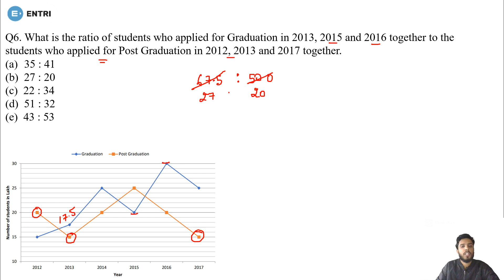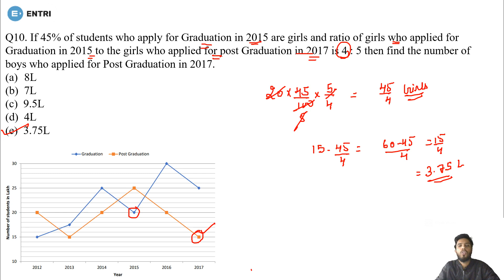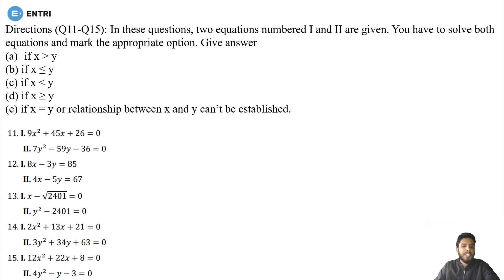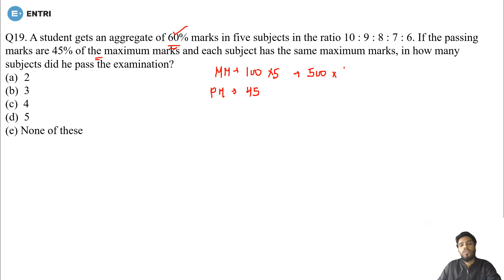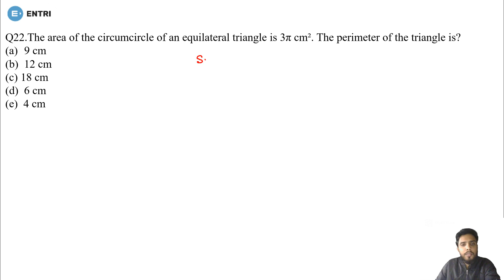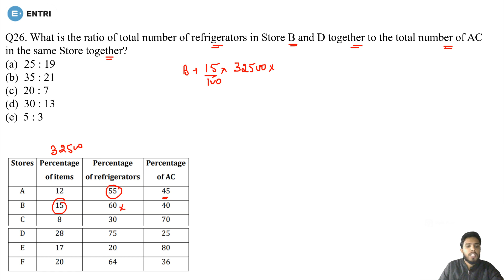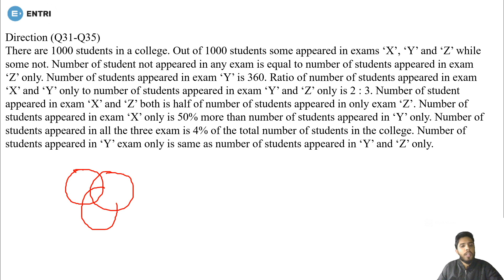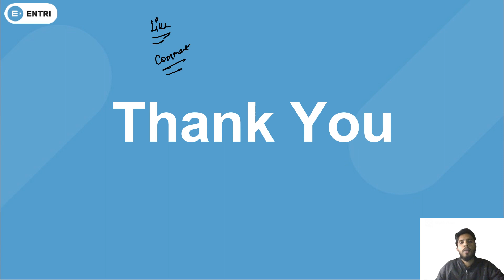SBI PO 2021 PRELIMS QUESTION PAPER DISCUSSION | QUANTITATIVE APTITUDE | 20TH NOV | ANALYSIS